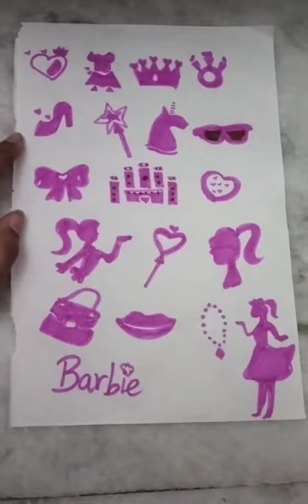how to make Barbie stickers 😁☺️